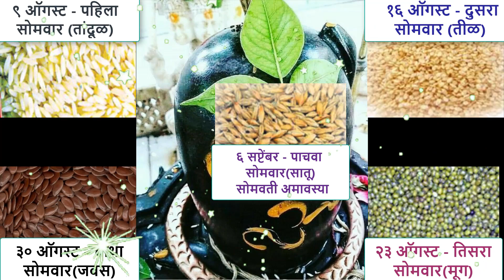2021 श्रावण महिन्यात येणाऱ्या सणांची माहिती Sharavan Mahina 2021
२०२१ श्रावण महिना व्रत, वैकल्य व सणांची संपूर्ण माहिती Sharavan Mahina 2021